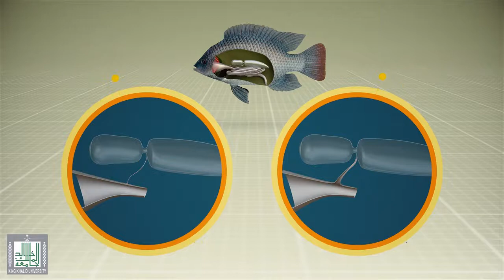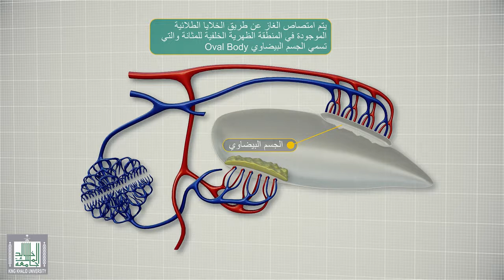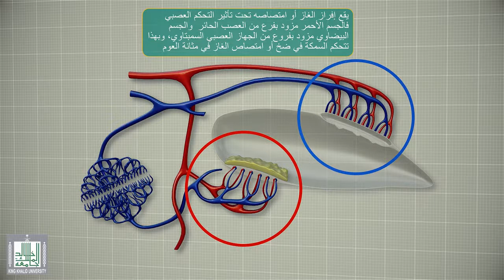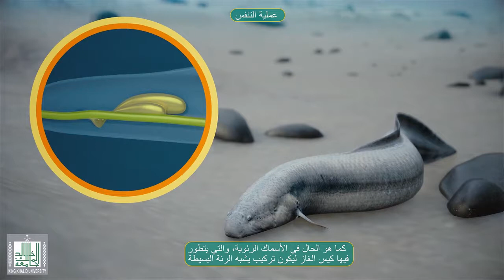سمكة البلطي - مثانة العوم